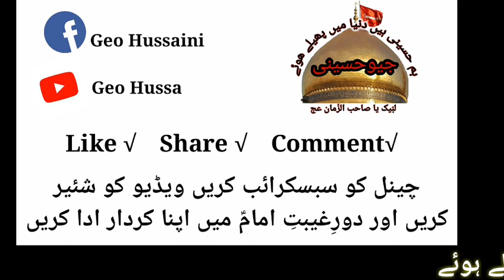Ashraf asif Adalat Inquiry Result Model town Adalat Lahore update Ali Nasir Talhara Asif Alvi Azhar